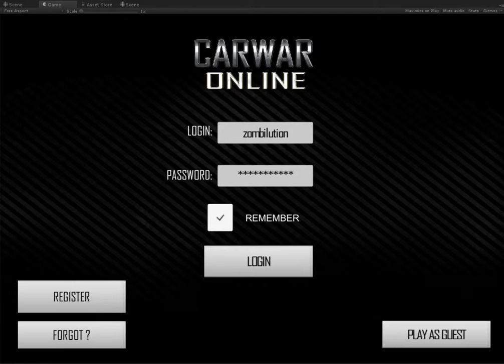Car Battles Multiplayer [IN DEVELOPMENT] for iOS/Android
Hey there! What do you think about such game? There will be sure more weapons and cars, maps etc. It will be a multiplayer-based game like 1vs1 or 3 vs 3 or maybe more : ) Its kind of an alpha version, everything is working, its possible to connect with few players and hunt each other.. but what do you think in general? is it looks good ? do you know similar / better looking games on the mobile stores ?